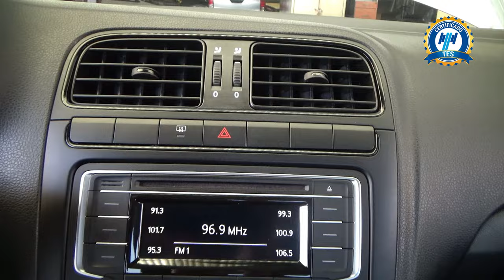Volkswagen / Vento / 2020 - 26200